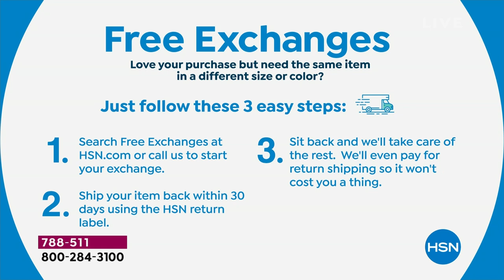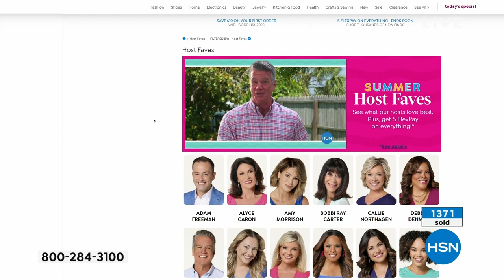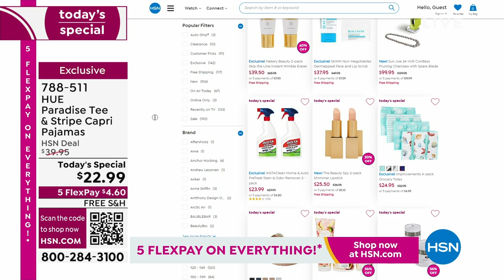HUE Paradise Tee and Capri Pajama 2piece Set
Soft and cozy knits make this pajama set a dream for drifting off to the Land of Nod or spending days pitterpattering around the house.